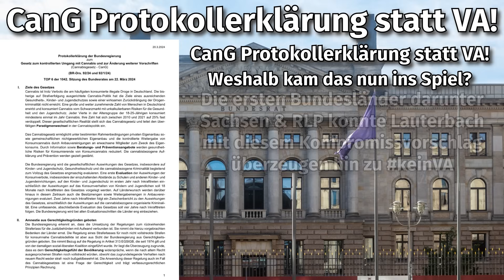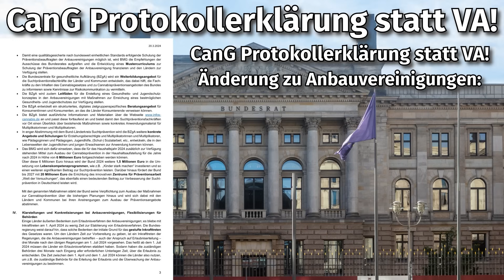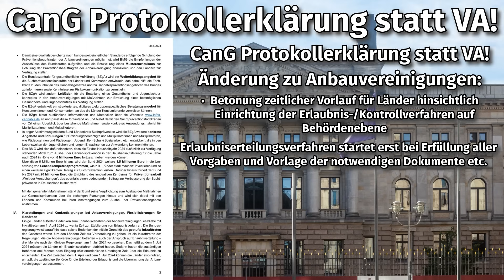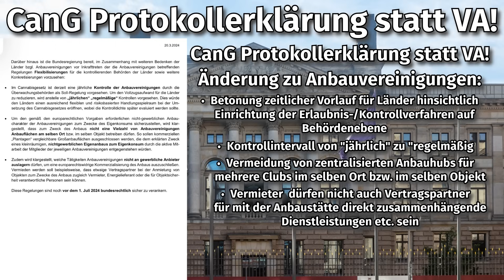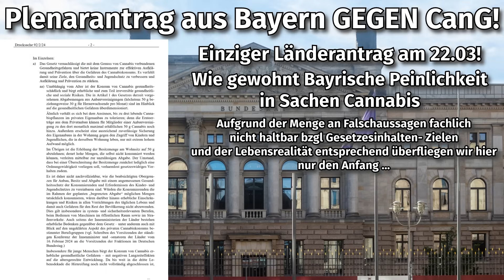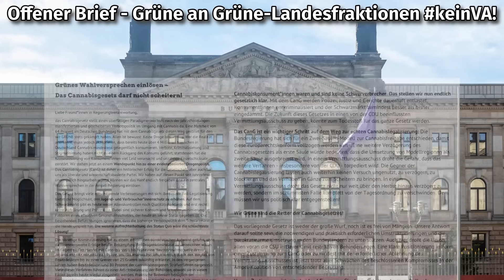Entkriminalisierung Showdown im Bundesrat / Cannabisgesetz Protokollerklärung / Offener Brief Grüne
Der finale Showdown zur entkriminalisierung steht im bundesrat an! Am Vormittag des 22.03 entscheidet sich die Zukunft des cannabisgesetz cang - kommt es entgegen der Warnungen von Bundesgesundheitsminister Lauterbach und vielen anderen doch noch zum vermittlungsausschuss Anruf?

cducsu cdu csu kündigten im Vorfeld, sowohl auf Landesebene aus als auch von der Union auf Bundesebene, eine Blockade des CanG im VA des Bundesrat an!In diesem Video verschaffen wir uns dazu einen aktuellen Überblick.

Videoübersicht / Timestamps:
0:00 Überblick
1:14 lauterbach spd Ansage keinva vs. cducsu cdu csu Dobrindt für VA-Blockade
2:17 Protokollerklärung als Kompromissvorschlag seitens bundesregierung an Landesfraktionen
4:31 Protokollerklärung Ankündigung Änderung zu Anbauvereinigungen
6:55 Plenarantrag aus bayern mit Forderung das CanG einzustampfen
8:31 Offener Brief von 170 @DieGruenen diegrünen grüne Mitglieder an Grüne Landesfraktionen

Like & Abo auf dem Kanal helfen :)

Online Shop für Organische Dünger, Zusätze, Substrate und Zubehör
Große Auswahl rund um Living Soil Zutaten (Eigenwerbung)